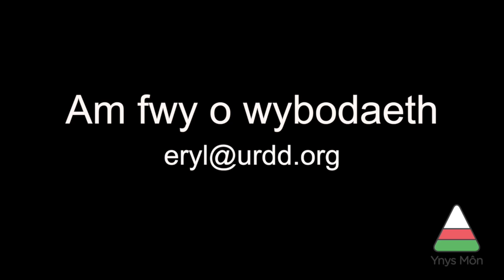Cyngerdd Dathlu'r 10 Aelwyd Yr Ynys - Anfonaf Angel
Cyngerdd Dathlu'r 10
Aelwyd Yr Ynys - Anfonaf Angel
Ionawr 10fed 2015